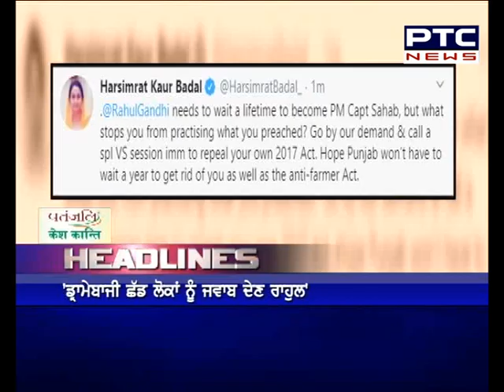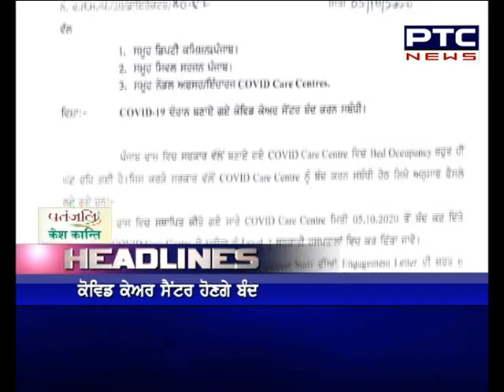Morning Headlines | ਦੇਸ਼-ਦੁਨੀਆ 'ਚੋਂ ਸਵੇਰ ਦੀਆਂ ਸੁਰਖ਼ੀਆਂ 'ਤੇ ਇੱਕ ਨਜ਼ਰ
🔹 ਰਾਹੁਲ ਦੀ ਹਰਿਆਣਾ ਐਂਟਰੀ 'ਤੇ ਦੰਗਲ
🔹 'ਡਰਾਮੇਬਾਜ਼ੀ ਛੱਡ ਕੇ ਲੋਕਾਂ ਦੇ ਜਵਾਬ ਦੇਣ ਰਾਹੁਲ'
🔹 ਟਰੈਕਟਰ ਰੈਲੀ 'ਤੇ ਹਾਈ ਕੋਰਟ ਨੇ ਮੰਗਿਆ ਜਵਾਬ
🔹 ਵੇਖੋ ਹੋਰ ਤਮਾਮ ਸੁਰਖੀਆਂ